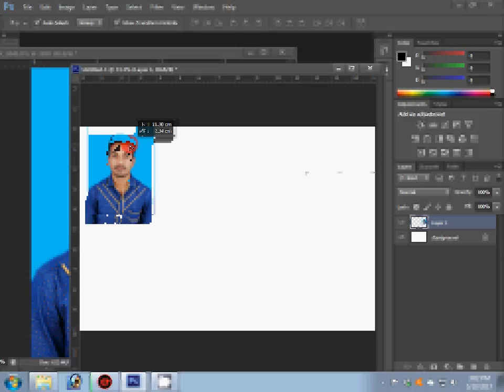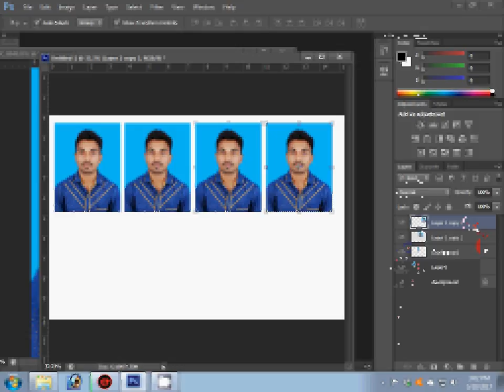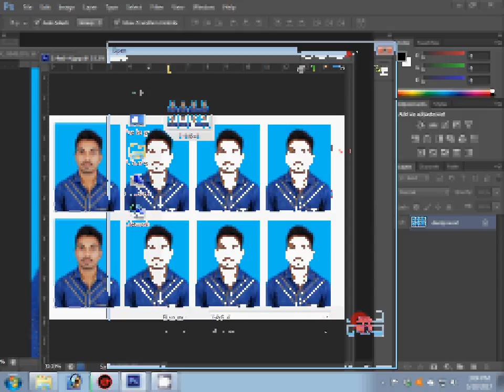how to making passport size photo in photoshop